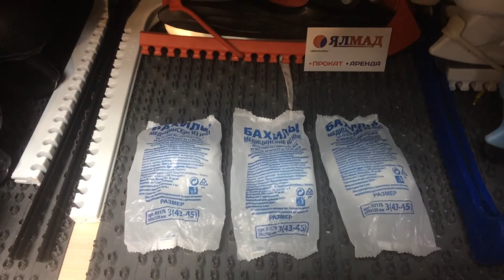Прокат и аренда ледовых коньков в Чебоксарах! Мужские, женские, детские коньки в Чебоксарах напрокат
Прокат и аренда хоккейных и фигурных коньков для детей и взрослых в Чебоксарах. Аренда коньков. Мы рады видеть Вас у нас в офисе, ежедневно с 8:00 до 20:00. Наш адрес: Чебоксары, пр. Максима Горького, д.3 . Тел 38-16-36